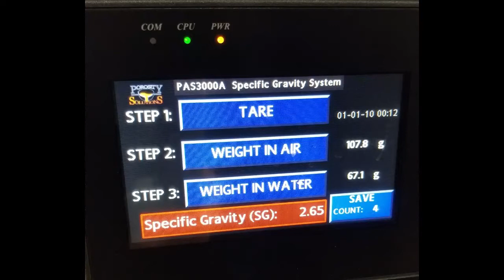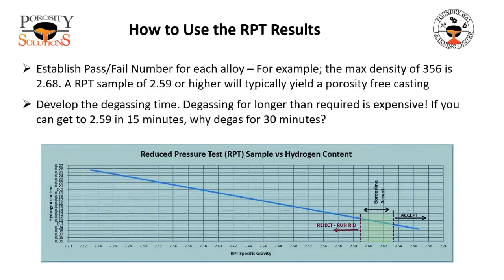How to Measure Reduced Pressure Sample RPT Test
The Reduced Pressure Test (RPT Test) is the most common way to control hydrogen porosity in the aluminum melt. However, many foundries evaluate the RPT sample using an antiquated method of comparing the sample to a chart. There is a much more accurate, safer, and faster way to evaluate the RPT sample. If you want to eliminate hydrogen porosity in your castings, watch this video.